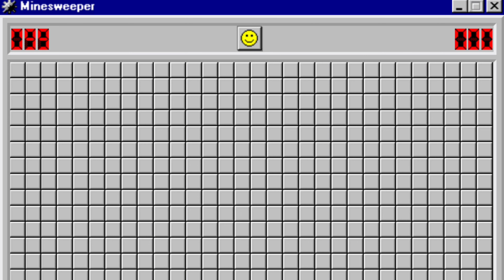PUZZLE GAMES X 10 TO TRY FROM RETRO TO MODERN. WHATS YOUR FAVORITE PUZZLE GAME ????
Hi welcome, so today we look at puzzle games , there is many types of puzzle games, from blocks to brain teasers, love to hear what your fav puzzle games are .

Hope your enjoying the channel, if new Please like, share, subscribe, comment & Check out my other videos in my playlist, Click the bell to keep upto date with all new content. thank you

SHOUT OUT!!! to supporters of our channel thank you , please check out some amazing pages from beginner to expert level.. Facebook Associates TEAM RATS THE VR GRID SHAUN & OSCARS GAMING JACKSON DELL_GAMER 89 ELITE GAMERS UNITED ARNOOKIE VR OLD NERD PC GAMING

In some cases, it is 100% my original own content.

COPPA. Note * all content is marked for adults to meet regulations. Any Pearson's under the age as per coppa / will require whome ever is paying the bill / allowing access, to give permissions /supervision as required to comply to current legalisation. Thanks for everyone's support most of all have fun, and keep on gaming